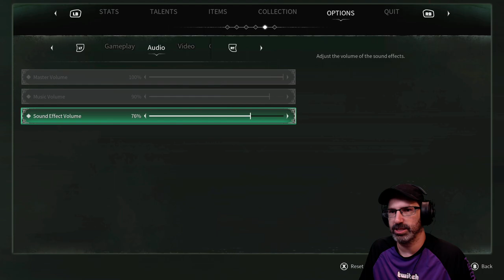Let's Play Thymesia w/ Bog Otter ► Episode 1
Bog Otter's first playthrough of Thymesia broadcasted live on Twitch. Watch Bog Otter from 11am-4pm most days over

You can get a copy of Thymesia from Humble Bundle (As an Humble Partner, Bog Otter earns from qualifying purchases.)